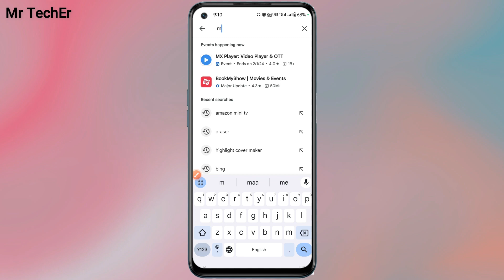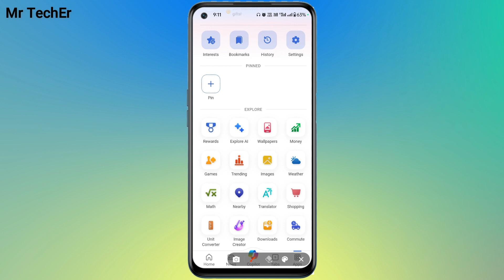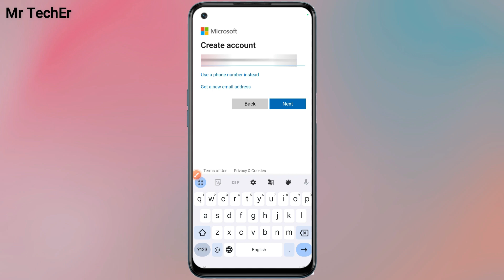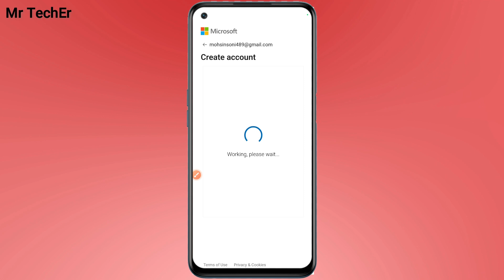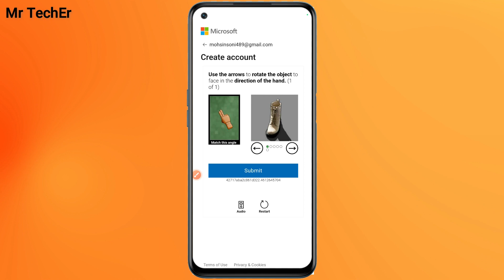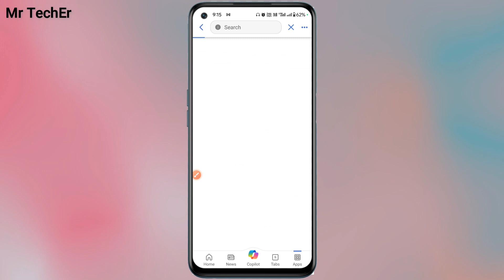Microsoft Bing Account Kaise Banaye 100% Real 🔥🔥 Microsoft Bing Account Create 😲😲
How To Create Microsoft Bing Account in Hindi
Microsoft Par Account Kaise Banaye

FOLLOW US ►